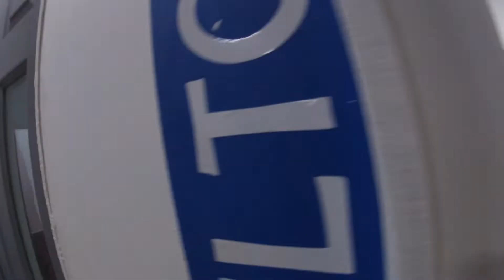HOSPITAL VETERINARIO GOLDEN EXOTICS PETS.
HOLA BICHEROS ESPERO LES AGRADE ESTE VIDEO DONDE VAMOS A VISITAR EL HOSPITAL VETERINARIO DE NUESTROS AMIGOS.